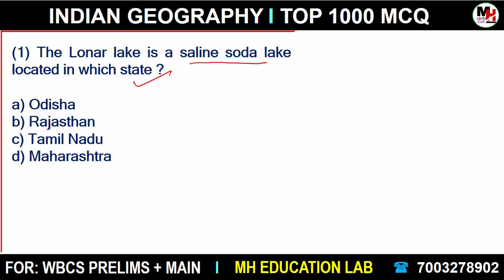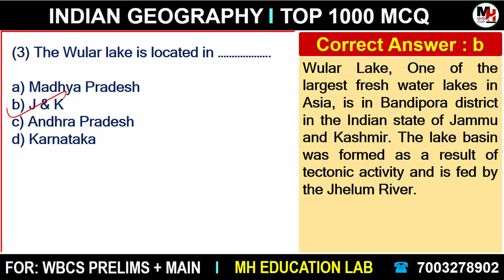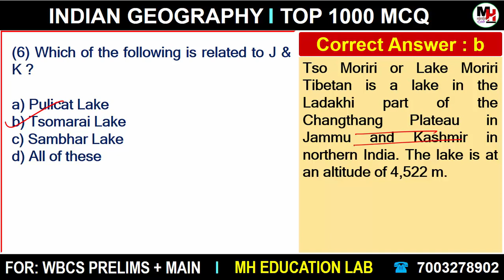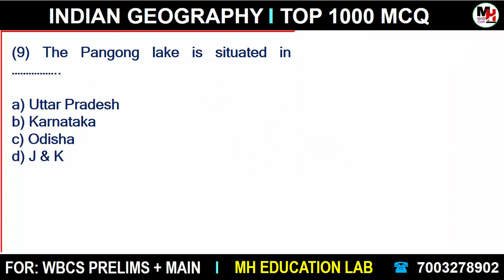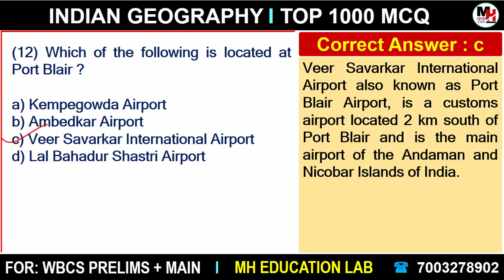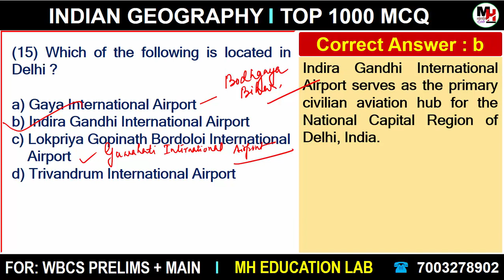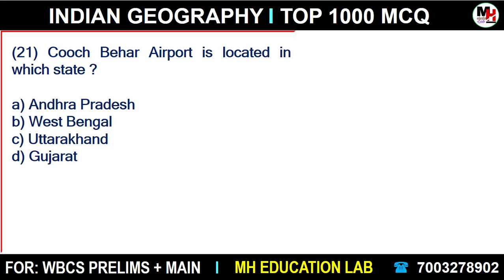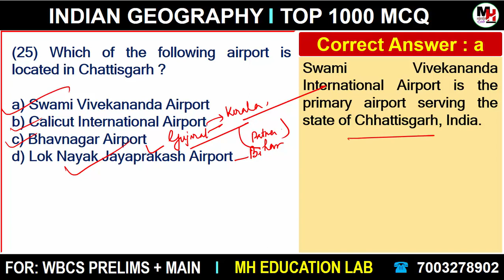Set-09: Indian Geography 1000 MCQ for WBCS Prelims + Mains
✴️ WBCS Full Package Payment Link

@ This Course Contain: Combined Exam Full Package (Free) * Available only for 24 & 36 Months Subscription.

🔴 Course এর মধ্যে যে যে বিষয়ের উপর ক্লাস করানো হয়:
✔️ Course এর মধ্যে 20 টি Subjects এর উপর 1300+  Recorded Video Class, 300+ Advanced Noted এবং Chapter Wise Mock Test দেওয়া আছে।
✔️ এই 20 টি Subjects হলো:
(10) Physics
(11) Chemistry
(12) Biology
(13) Mathematics
(14) Reasoning
(15) Static GK
(16) Technology
(17) Environment